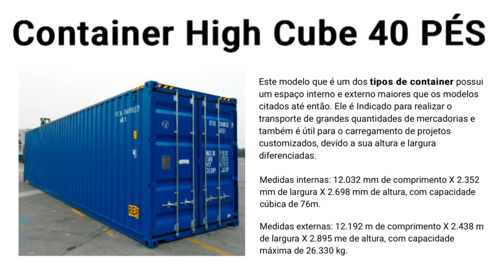CASO DAS JOIAS TEM REVIRAVOLTA IMPRESSIONANTE